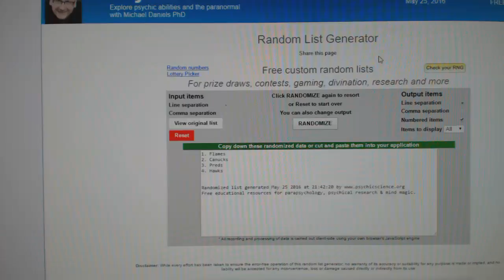Multi-Randoms - C&C GB #6094